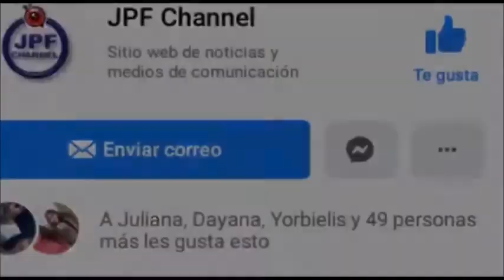¿Cómo hacer una canasta con botellas de plástico? - Manualidades en casa.